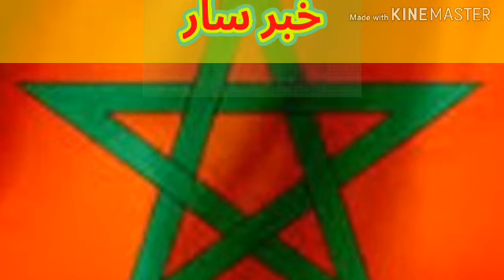خبر سار: دعم مؤقت للأسر العاملة في القطاع غير المهيكل، غير المنخرطين في صندوق الضمان الاجتماعي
خبر سار، إطلاق عملية دعم الأسر العاملة في القطاع غير المهيكل .. طريقة الاستفادة .. بطاقة الرميد
عملية_الدعم_المؤقت_للأسر_العاملة_في_القطاع_غير_المهيكل .. طريقة الاستفادة ..